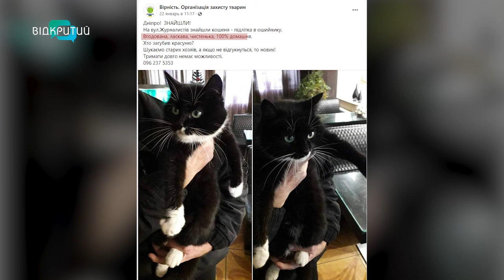У Дніпрі волонтери шукають дім для кішки Віолетти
У лютий мороз вони опиняються на вулиці зовсім беззахисні. У Дніпрі волонтери та ветеринари нарікають на господарів домашніх тварин. Кажуть: власники залишають чотирилапих напризволяще. Відтак – улюбленцям не завжди встигають допомогти. У нашому наступному сюжеті – історія покинутої кішки Віолетти. Та поради юриста: що робити з безвідповідальними господарями?